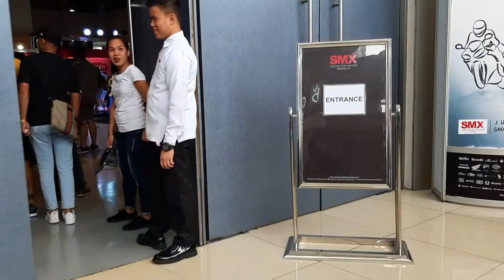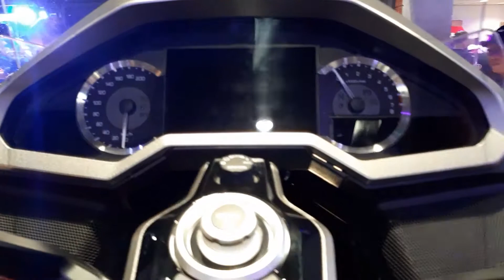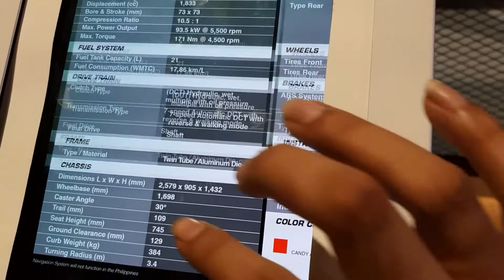MAKINA BIG BIKE EXPO 2019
Cerylchamp goes to the MAKINA BIG BIKE EXPO 2019

panuorin at makita ang iba't ibang klase ng big bike na siguradong mapapabili kayo bigla specialy sa bago na CF MOTO na matunog ngayon CF MOTO NK400 CF MOTO GT 400